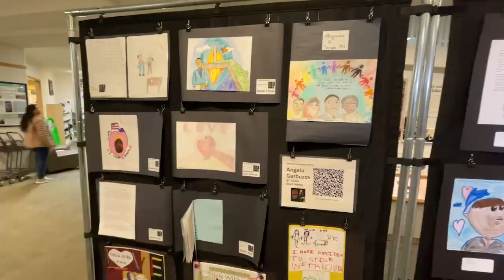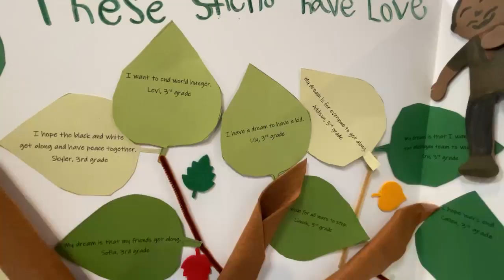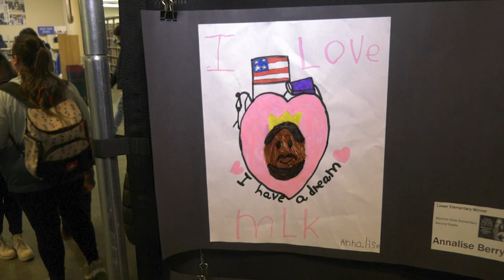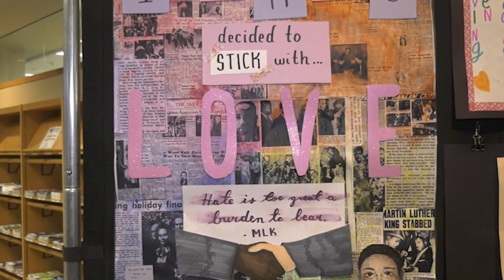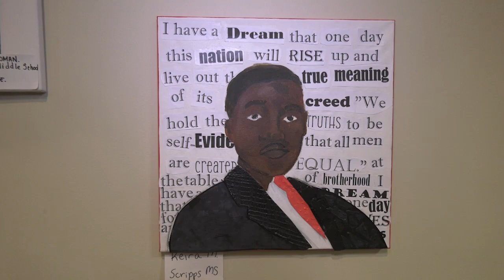ONTV News Break: MLK Art Exhibit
On Tuesday, February 13, 2024, the Orion Township Public Library unveiled an exhibit of student artwork inspired by the words of Dr. Martin Luther King, Jr.